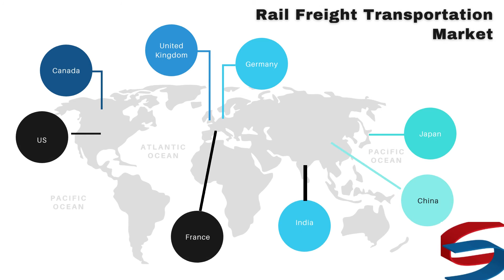Rail Freight Transportation Market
Rail Freight Transportation Market by Product Type (Intermodals, Tank Wagons, and Freight Cars) by Application (Oil & Gas Industry, Mining Industry, Chemical Industry, and Transport Industry) by Industry Analysis, Volume, Share, Growth, Challenges, Trends and Forecast 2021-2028